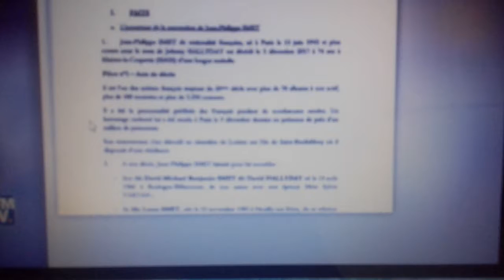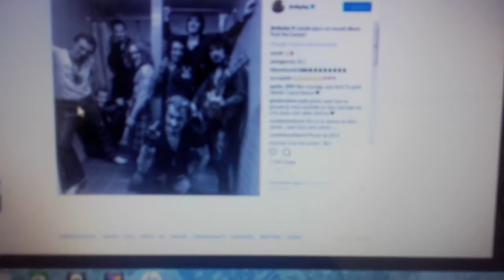JOHNNY Hallyday : l'héritage juridique bataille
Le patrimoine de Johnny Hallyday

Son statut d'auteur-compositeur lui rapportait en moyenne 2 millions d'euros par an. Mais son patrimoine est aussi immobilier, avec une maison à Los Angeles et une villa à Saint Barthelemy. Cette dernière était proposée à la location pour 6.000 euros la nuit .